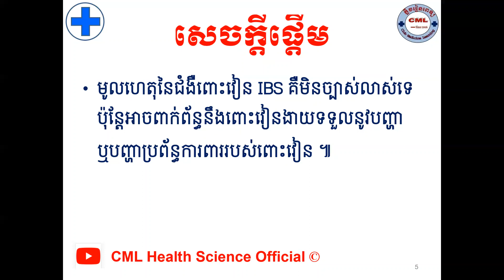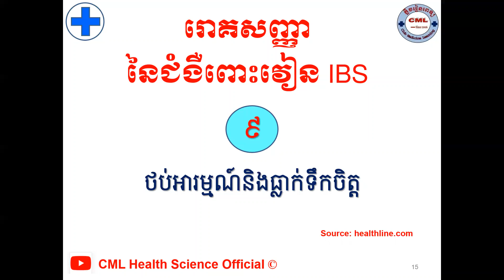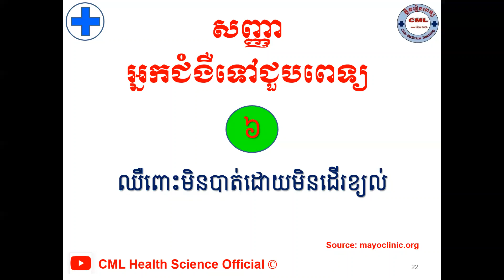រោគសញ្ញាជំងឺពោះវៀន IBS/Symptoms of IBS l CML Health Science Official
បើសិនបងប្អូនណាស្រណាញ់Channelរបស់ខ្ញុំបងប្អូនអាចចូលរួមឧបត្ថម្ភដល់Channelរបស់ខ្ញុំបាន
1- ABA Bank :
- Account Number: 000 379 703 (USD)
2- Canadia Bank :
Account Name : Mr. KHOR HOK SUNN
Account Number: 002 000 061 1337 (USD)
3- ACLEDA Bank :
Account Name : khor hoksunn
សូមអរគុណ